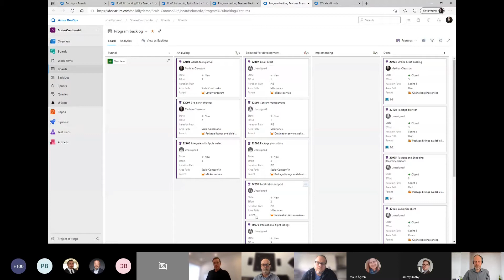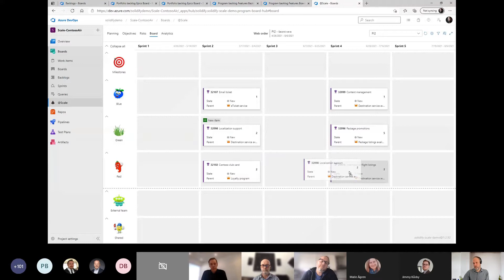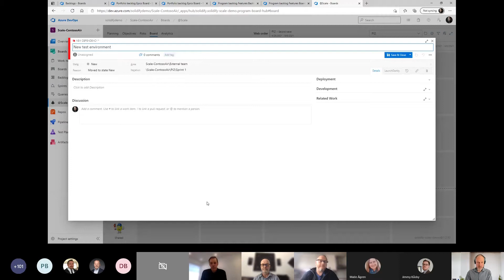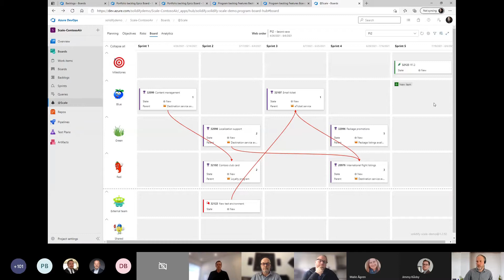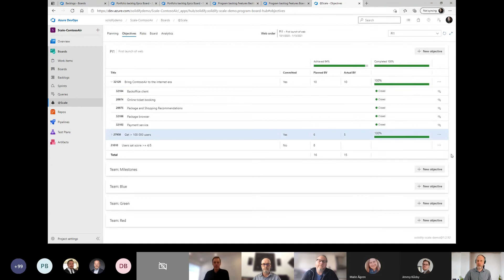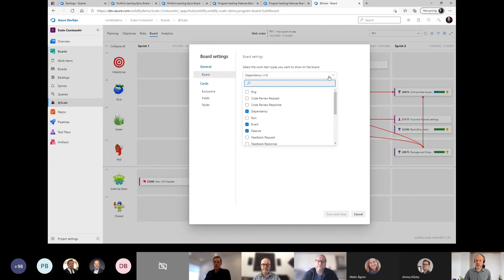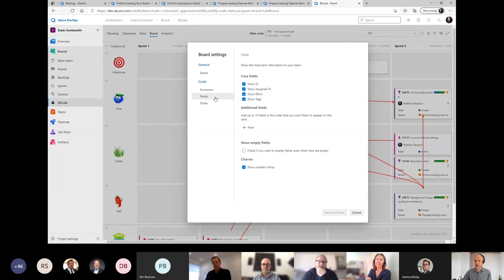PI Planning With Azure DevOps Made Simple with @Scale Extension from Solidify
How can I view dependencies between features in Azure DevOps.
Solidify offers the Azure DevOps extension @scale to solve that problem.